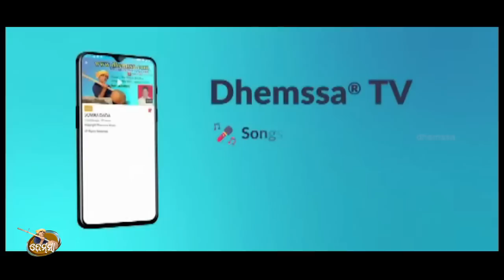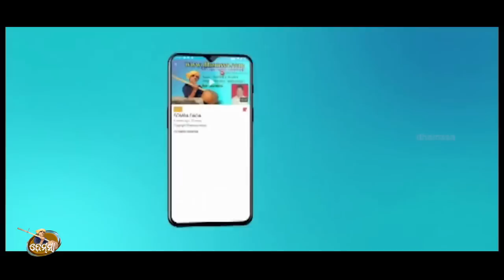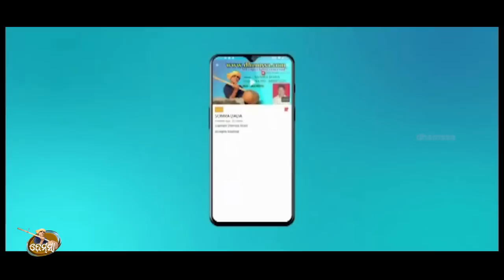AME STYLE STAR dhemssa tv app